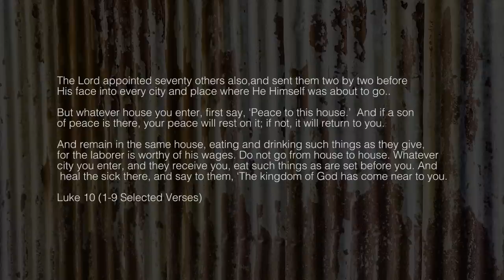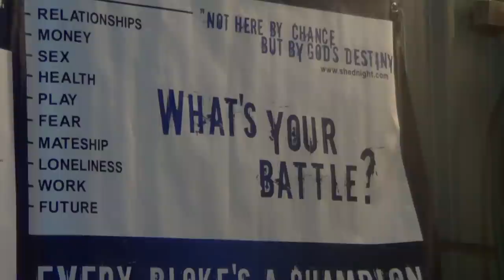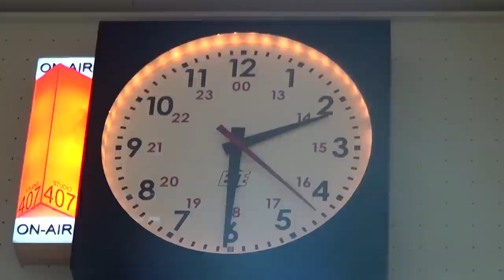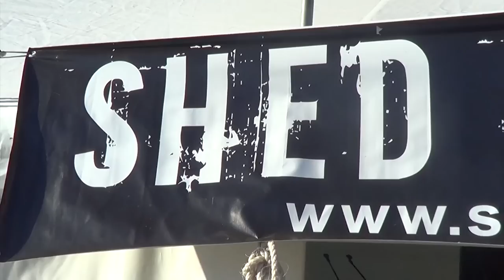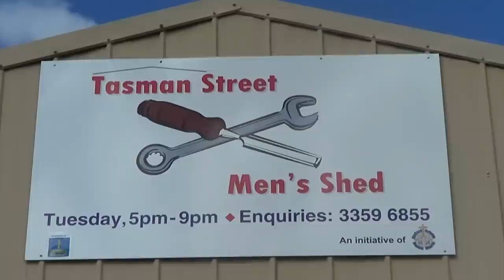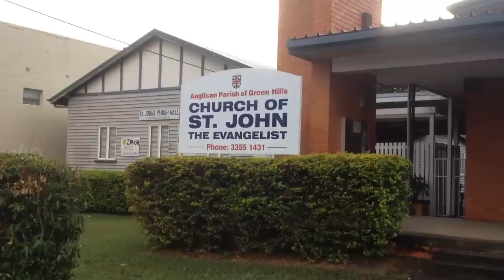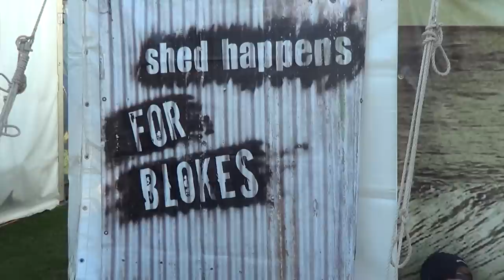SHED Church for Blokes?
Assignment 'Project' 45% MINS 2320 - Evangelism, Conversion & the Mission of God. Student: Phil Smith (Dip Min Adelaide College of Divinity) Student # 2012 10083